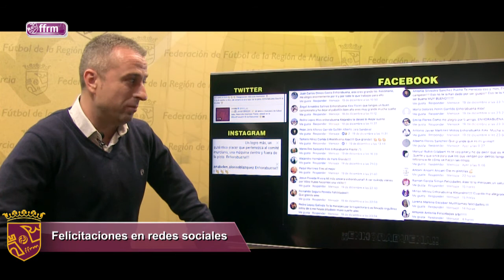Hablamos con el árbitro Alejandro Martínez Flores antes de acudir a la Eurocopa de futsal!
El colegiado murciano de fútbol sala Alejandro Martínez Flores ha pasado por nuestro plató a escasos días de poner rumbo a Eslovenia para acudir a la Eurocopa de fútbol sala. ¡Es algo histórico: primer colegiado de la Región que acude a un evento de estas dimensiones!